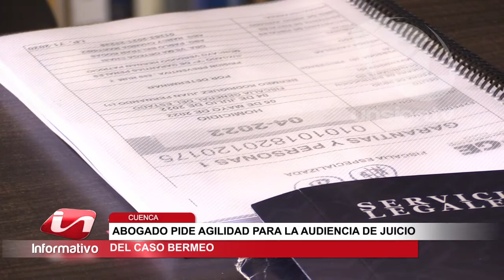Abogado pide agilidad para la audiencia de juicio del caso Bermeo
Una vez que el presunto implicado en el crimen de Juan Bermeo será llamado a juicio, el abogado de la familia pide agilidad para este proceso.